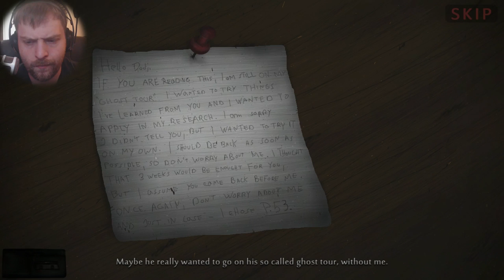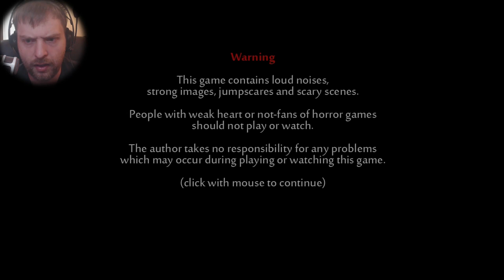KILLER TEDDY - Let's Play A Week of Circus Terror #1 (Deutsch/German) | Indie Horror Game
Durch den Kauf über meine Affilate Links unterstützt du meinen Kanal, ohne dass dir dafür Mehrkosten entstehen

Let's Play A Week of Circus Terror Deutsch/German
Live-Kommentiertes Indie Horror Gameplay von GermansnakeGaming

►Soundeffekte von GamingSoundEffects

ALLGEMEINE INFOS ZU A WEEK OF CIRCUS TERROR

Format & Name des Spiels: Let's Play A Week of Circus Terror
Genre: Indie Horror
Entwickler: Gaermine

GermansnakeGaming 2016